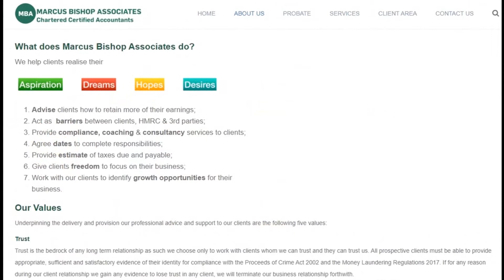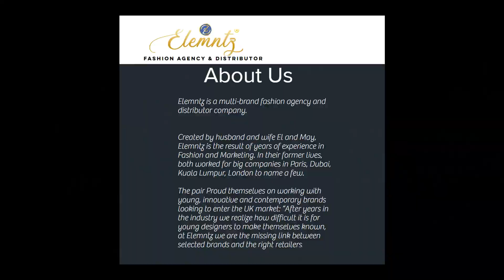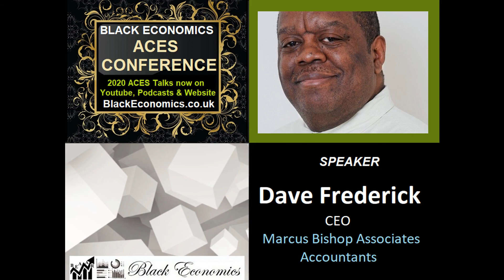Dave Frederick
Dave is a specialist probate accountant with a clear focus on helping clients develop a tax efficient estate plan because in business it is not what you EARN that matters – it is what you get to KEEP that really counts.

With Marcus Bishop Associates, which Dave founded, he manages a team of accountants and business professionals providing strategic business support services to their portfolio of personal and business clients.

He writes a monthly financial column in South East London – SE21 and SE22 published by SE Magazines,

He has written four accounting books and co-authored a further two books.